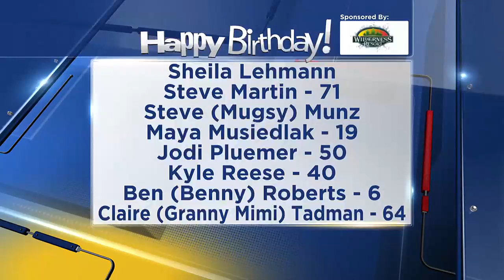Birthdays for Friday, July 12